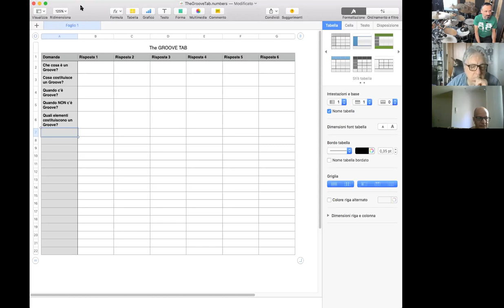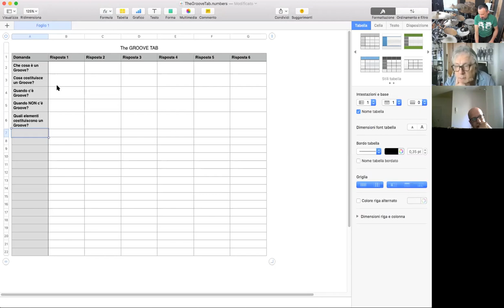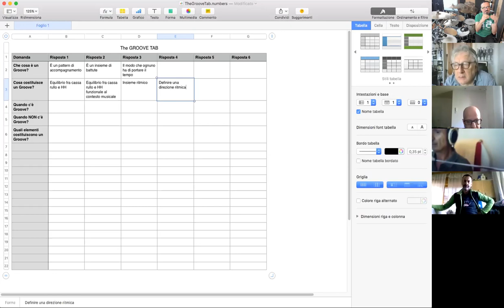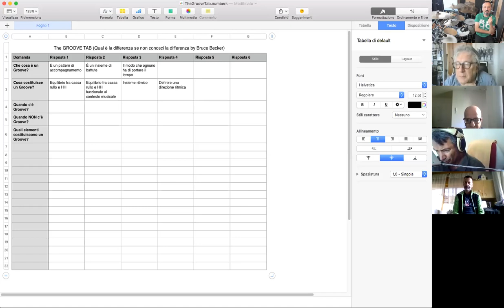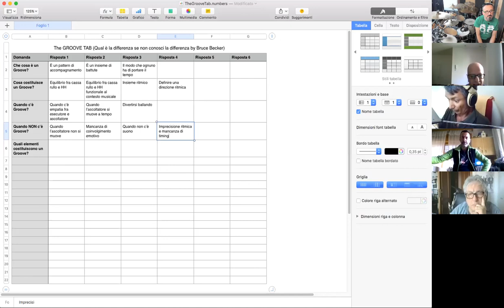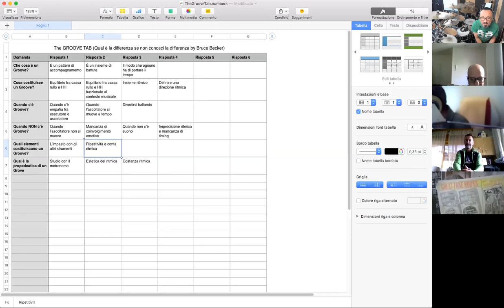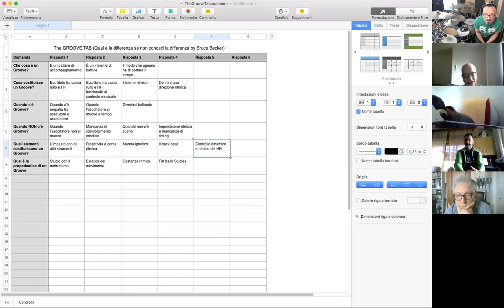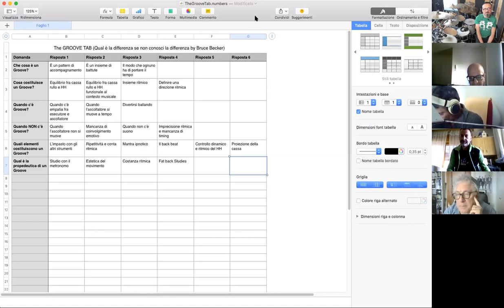🚀COACHING PER I BATTERISTI DAY #51 - Groove Ai RaggiX Episodio #2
GROOVE ai Raggi X:
🥁 Qual è la relazione fra il posizionamento sul tempo dei tre elementi (Cassa, Rullante e HH) e la nostra percezione interna?
🤔 È la stessa per tutti?

🚀COACHING PER I BATTERISTI DAY #51
51°diretta alle 12 di Drum Coaching.

Ci vediamo alle 12.